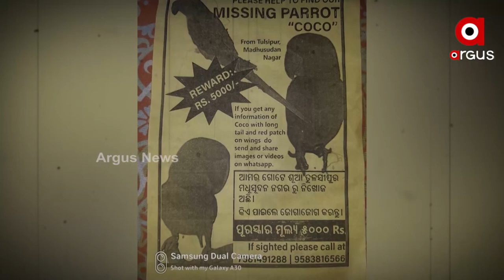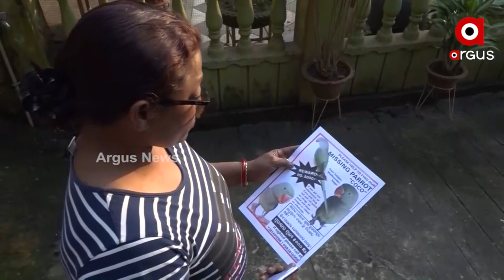କୋକୋକୁ ନେଇ କେଁ ।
କୋକୋକୁ ନେଇ କେଁ । ଉଦ୍ଧାର ହୋଇଥିବା  କୋକୋ , ସସ୍ମିତାଙ୍କ କୋକୋ ନୁହେଁ ବୋଲି କହିଛନ୍ତି ପ୍ରାଣୀବିଷେସଜ୍ଞ । ଯାହାକୁ ନେଇ ଘନେଇଛି ବିବାଦ।